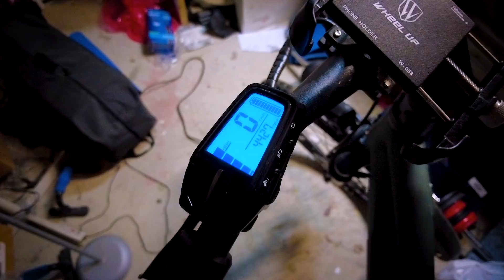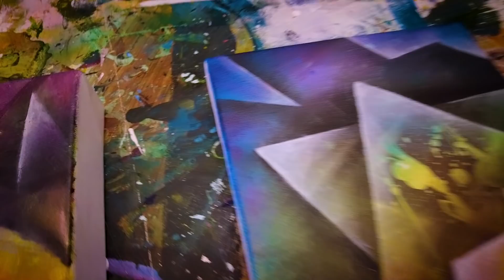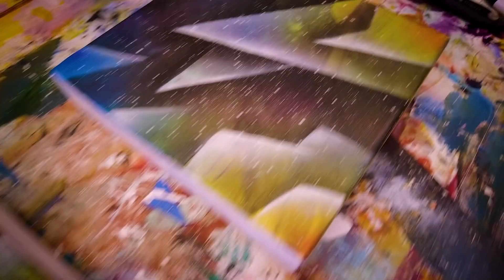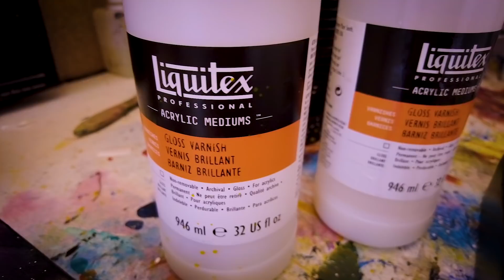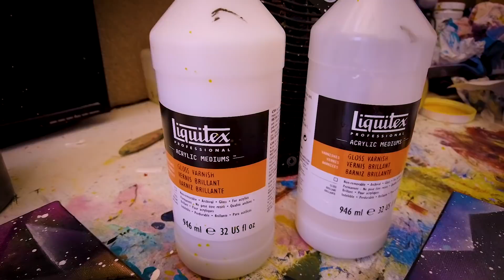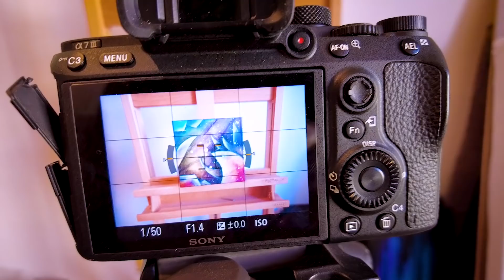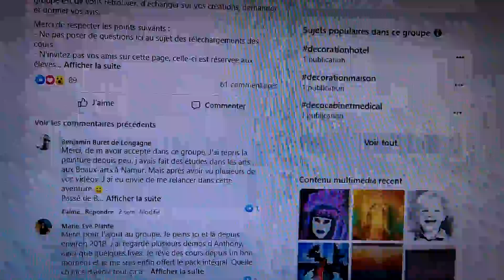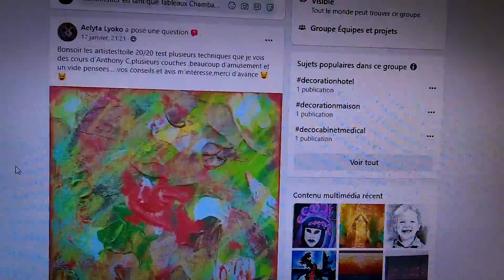ÉPISODE #5 : Je vais chercher l'inspiration...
Dans ce VLOG je partage ma journée d'artiste peintre, au programme :
0:00 Mon ancien atelier
0:37 Du vélo à -2° : Recherche d'inspiration
2:02 Projection de peinture & finitions
7:08 Application d'un vernis liquide Liquitex avec explications
11:52 Prendre en photo un tableau
14:03 Le groupe Facebook d'Anthony Chambaud
17:06 Les erreurs de l'artiste peintre